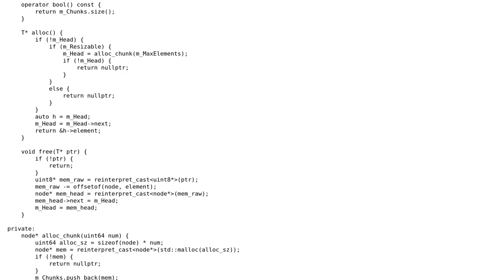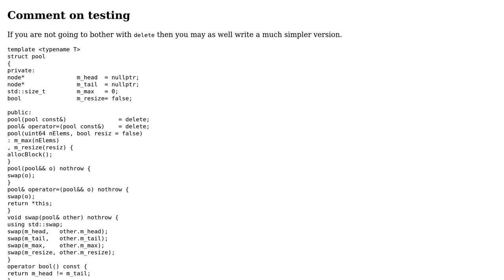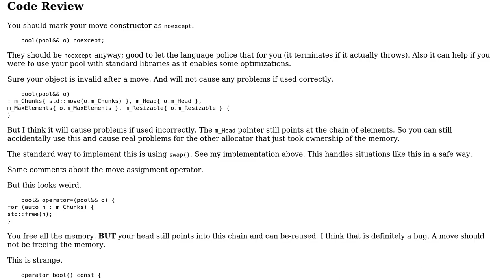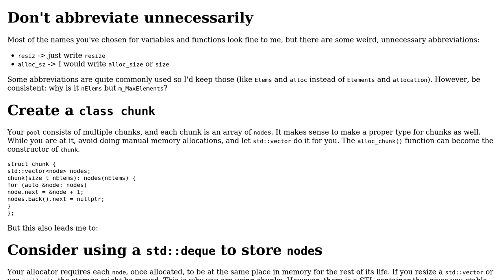Code Review: Fast pool allocator for games in C++ (2 Solutions!!)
Code Review: Fast pool allocator for games in C++

With thanks & praise to God, and with thanks to the many people who have made this project possible! | Content (except music & images) licensed under CC BY-SA | Music | Images & others | With thanks to user Toby Speight user Peter Lenkefi user Martin York user G. Sliepen and the Stack Exchange Network Trademarks are property of their respective owners. You are responsible for your own actions.